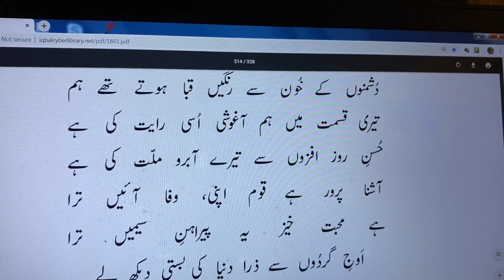Ashana Parwar Hai Qoum Apni, Wafa Aaeen Tera | آشنا پرور ہے قوم اپنی، وفا آئِیں ترا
Hilal-e-Eid, ,Allama Iqbal, Bang-e-Dra , Easy Explanation
غرّۂ شوّال یا ہلالِ عید
غرّۂ شوّال! اے نُورِ نگاہِ روزہ‌دار
آ کہ تھے تیرے لیے مسلم سراپا انتظار
تیری پیشانی پہ تحریرِ پیامِ عید ہے
شام تیری کیا ہے، صُبحِ عیش کی تمہید ہے
سرگزشتِ ملّتِ بیضا کا تُو آئینہ ہے
اے مہِ نو! ہم کو تجھ سے اُلفتِ دیرینہ ہے
جس علَم کے سائے میں تیغ آزما ہوتے تھے ہم
دُشمنوں کے خُون سے رنگیں قبا ہوتے تھے ہم
تیری قسمت میں ہم آغوشی اُسی رایت کی ہے
حُسنِ روز افزوں سے تیرے آبرو ملّت کی ہے
آشنا پرور ہے قوم اپنی، وفا آئِیں ترا
ہے محبّت خیز یہ پیراہنِ سیمیں ترا
اَوجِ گردُوں سے ذرا دنیا کی بستی دیکھ لے
اپنی رفعت سے ہمارے گھر کی پستی دیکھ لے!
قافلے دیکھ اور اُن کی برق رفتاری بھی دیکھ
رہروِ درماندہ کی منزل سے بیزاری بھی دیکھ
دیکھ کر تجھ کو اُفُق پر ہم لُٹاتے تھے گُہر
اے تہی ساغر! ہماری آج ناداری بھی دیکھ
فرقہ آرائی کی زنجیروں میں ہیں مسلم اسیر
اپنی آزادی بھی دیکھ، ان کی گرفتاری بھی دیکھ
دیکھ مسجد میں شکستِ رشتۂ تسبیحِ شیخ
بُت کدے میں برہمن کی پختہ زُنّاری بھی دیکھ
کافروں کی مسلم آئینی کا بھی نظّارہ کر
اور اپنے مسلموں کی مسلم آزاری بھی دیکھ
بارشِ سنگِ حوادث کا تماشائی بھی ہو
اُمّتِ مرحوم کی آئینہ دیواری بھی دیکھ
ہاں، تملُّق پیشگی دیکھ آبُرو والوں کی تُو
اور جو بے آبُرو تھے، اُن کی خود داری بھی دیکھ
جس کو ہم نے آشنا لُطفِ تکلّم سے کِیا
اُس حریفِ بے زباں کی گرم گُفتاری بھی دیکھ
سازِ عشرت کی صدا مغرب کے ایوانوں میں سُن
اور ایراں میں ذرا ماتم کی تیّاری بھی دیکھ
چاک کر دی تُرکِ ناداں نے خلافت کی قبا
سادگی مسلم کی دیکھ، اَوروں کی عیّاری بھی دیکھ
صُورتِ آئینہ سب کچھ دیکھ اور خاموش رہ
شورشِ امروز میں محوِ سرودِ دوش رہ